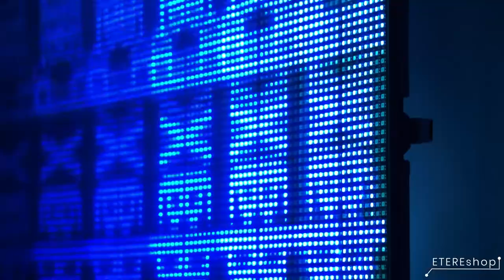Smart LED Infinity Mirror Scrolling Logo photo zone, how we did it by ETERESHOP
See how our Smart LED Infinity Mirror Scrolling Logo photo zone by ETERESHOP was created.